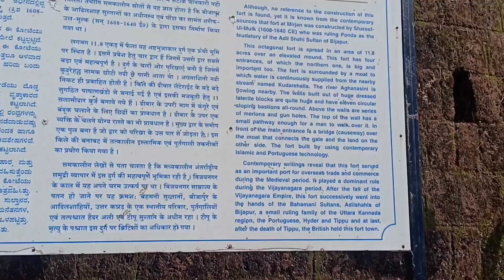Mirjan Fort Near Kumta | Janaki Telugu Traveller | Karnataka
The Mirjan Fort is located on the west coast of the Uttara Kannada district in the southern Indian state of Karnataka. The fort known for its architectural elegance was the location of several battles in the past.